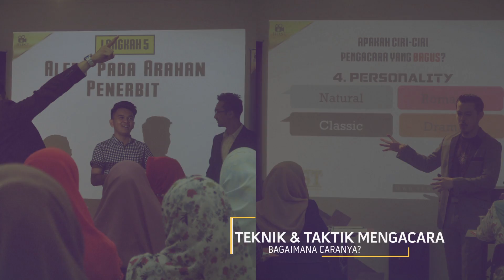HOST: KURSUS PENTAULIAHAN HOST PROFESSIONAL 2.0